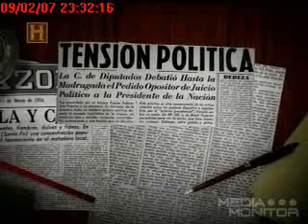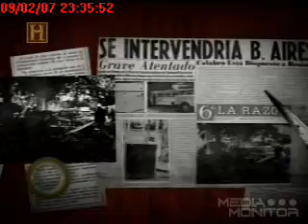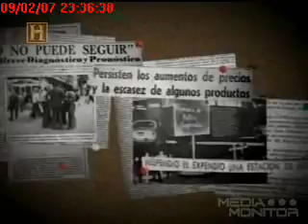Golpe Militar Argentina 10